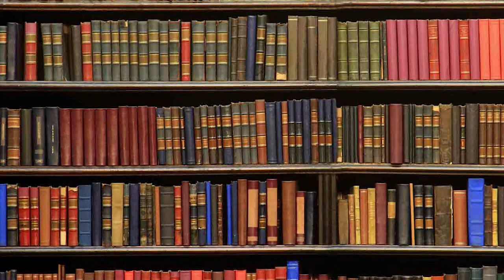Easter Sunday (C)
Eostre, the word from which Easter is derived, was a pagan Anglo-Saxon Goddess of the dawn or sunrise. The point of sunrise, the East, is named after her. Centuries ago the Church invested this pagan festival with new meaning. As the sunrise disperses the darkness of the night so Christ rising from the dead disperses the darkness of sin and death and Satan. When adults were baptised in the early church, to emphasise the above point, they literally faced the west, where the sun goes down and renounced Prince of Darkness and then they turned round in the opposite direction and faced the rising Sun in the East to proclaim their faith in Jesus, the light of the world.